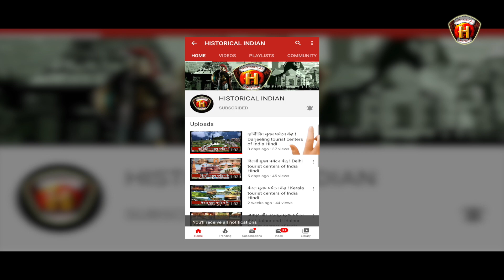कई रहस्यों से भरा राजस्थान का अनूठा करणी माता मंदिर | Karni Mata Temple History | Deshnok |Rajasthan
कई रहस्यों से भरा राजस्थान का अनूठा करणी माता मंदिर | Karni Mata Temple History | Deshnok | Bikaner | Rajasthan
Karni Mata Temple ( करणी माता मंदिर) is a Hindu temple dedicated to Karni Mata at Deshnoke, 30 km from Bikaner, in Rajasthan, India. It is also known as the Temple of Rats
करणी माता मंदिर का निर्माण व इतिहास – Karni Mata Story
करीब 151 साल तक जीवित रहीं थी करणी माता – Karni Mata Ki Katha
करणी माता मंदिर की शानदार संरचना एवं आर्कषक बनावट – Karni Mata Mandir Architecture
करणी माता मंदिर में चूहों से जुड़ी धार्मिक मान्यताएं – Karni Mata Temple Of Rats
हजारों की तादाद में भी चूहे होने के बाबजूद नहीं आती दुर्गन्ध एवं नहीं फैलती बीमारी:
करणी माता के वंशज माने जाते हैं ये चूहे:
करणी माता मंदिर दर्शन का समय – Karni Mata Temple Timings
कैसे पुहंचे करणी माता मंदिर – How To Reach Karni Mata Temple
Speaking of the history of Karni Mata Temple of Bikaner, it includes different versions of stories. As per the most popular legend, Laxman, the stepson of Karni Mata, was once drowned in Kapil Sarovar when he was trying to drink water from it. When Karni Mata got to know about this incident, she implored Yama, the god of death, to revive her son. The god of death initially rejected her plea, but later on, gave in and agreed to allow the reincarnation of Laxman and all the sons of Karni Mata as rats.
Why Karni Mata temple is famous?
What are white rats called in Karni Mata temple?
Is Karni Mata temple safe?
Why are there rats in Karni Mata temple?

HISTORICAL INDIAN